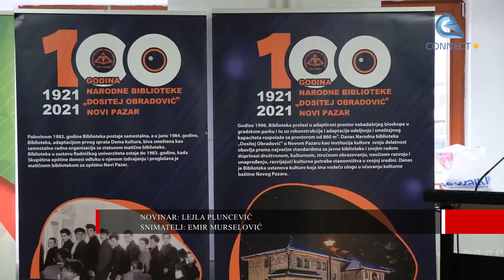100 godina postojanja Narodne biblioteke "Dositej Obradović" Novi Pazar